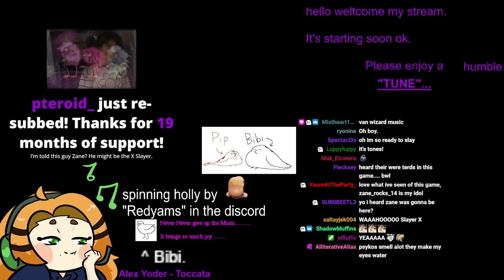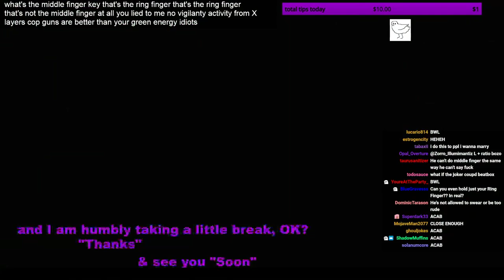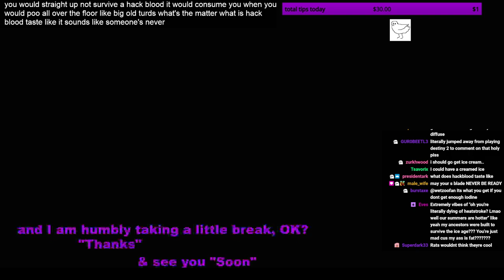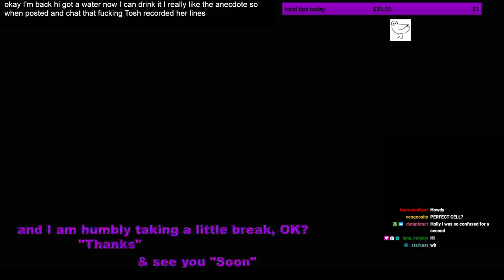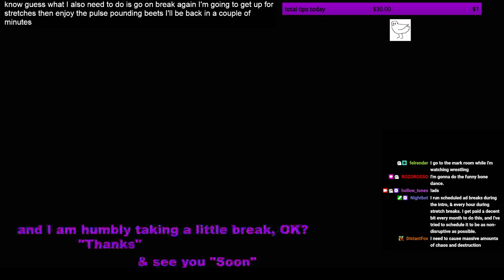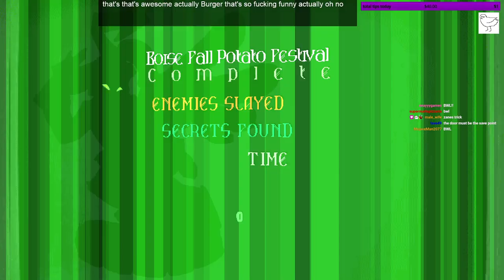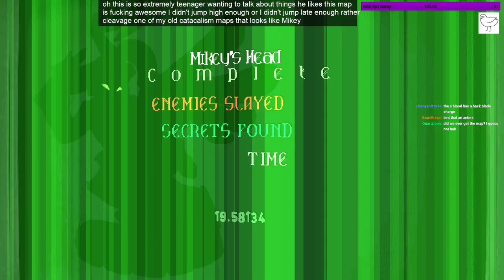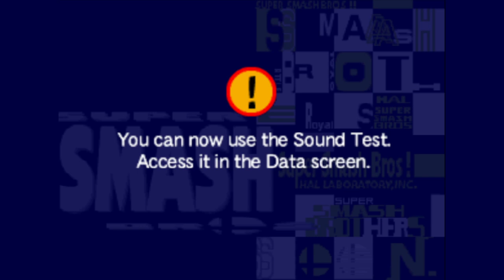Holly Streams Slayers X: Terminal Aftermath - Vengance of the Slayer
Original Broadcast: June 27th, 2023
Original Title: THIS STREAM IS FOR TRUELY HARDCORE X SLAYERS ONLY... IF YOUR NOT BRAVE, GET OUT! BWL
A YouTube upload of Holly's stream of Slayers X: Terminal Aftermath - Vengance of the Slayer, uploaded by moderator staff.